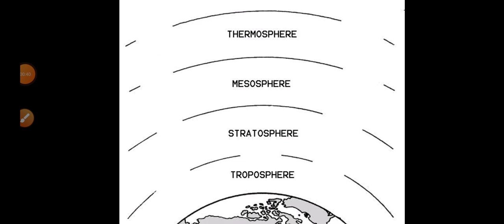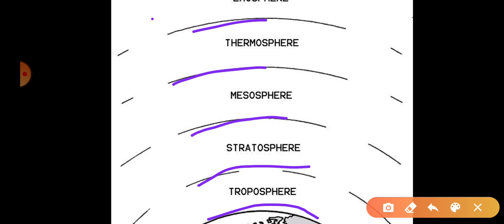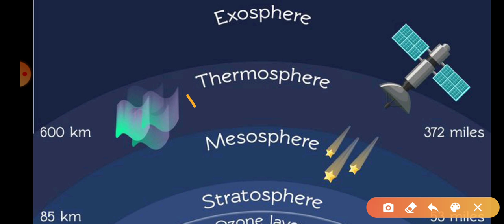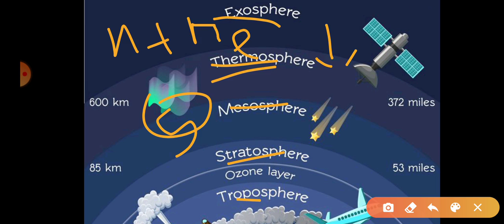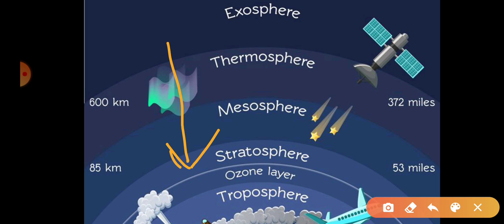वायुमंडल और वायुमंडल की परते की पूरी जानकारी for railway group d NTPC ssc bank bihar daroga